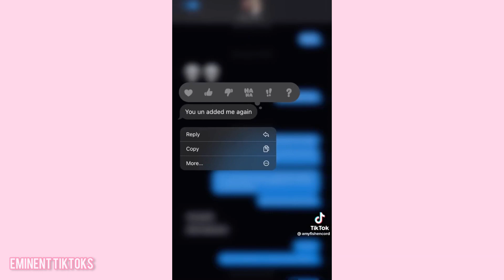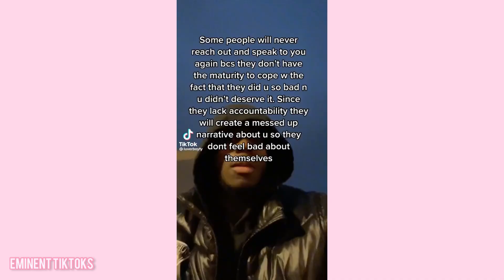Popular Tiktok Sound Compilation ❤️ | Eminent Tiktoks